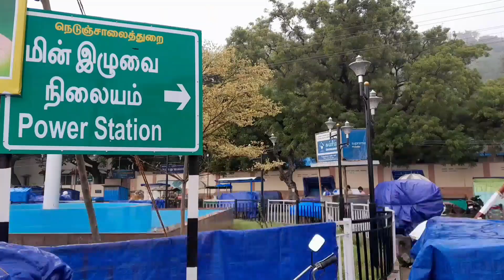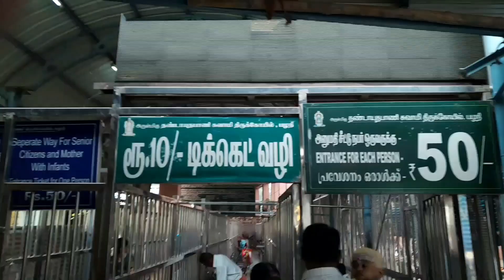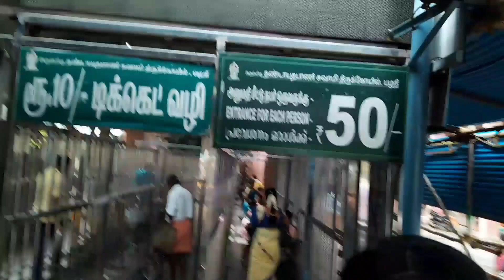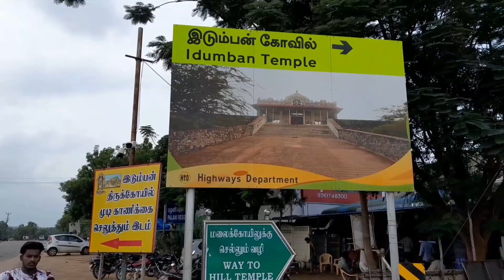3d படை வீடு பழநி முருகன் தண்டாயுதபாணி கோவில் சுற்றுலா